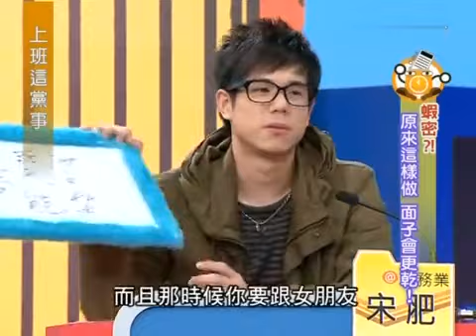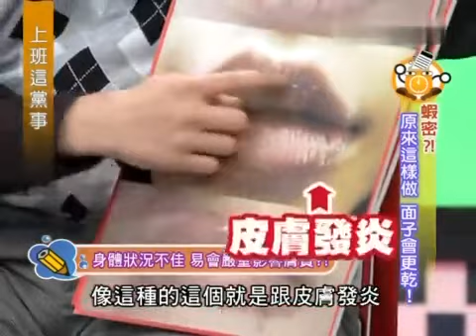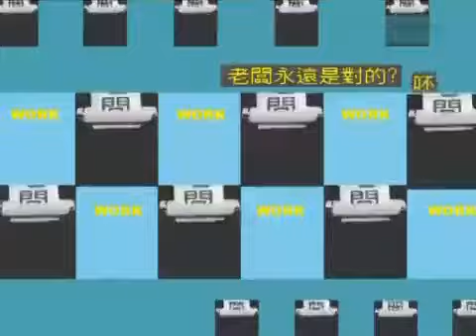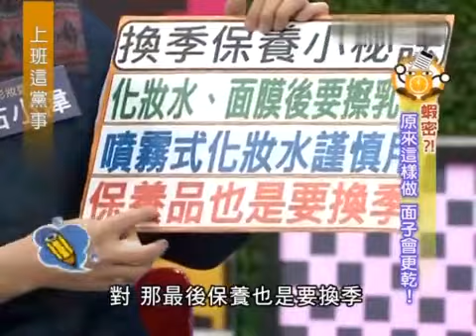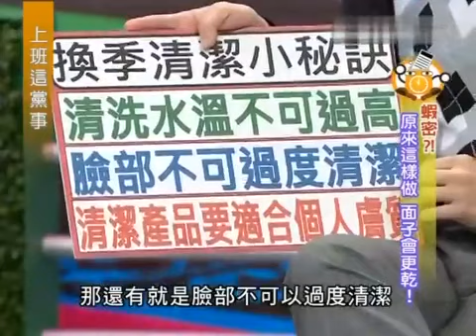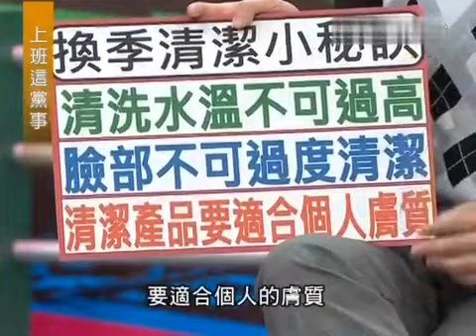上班這黨事 原來這樣做面子會更干（精華集錦）